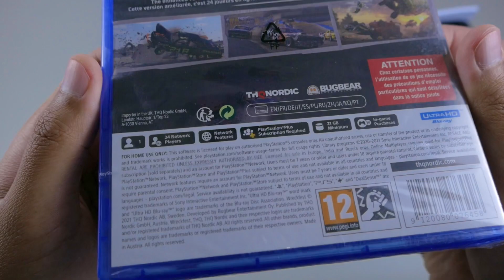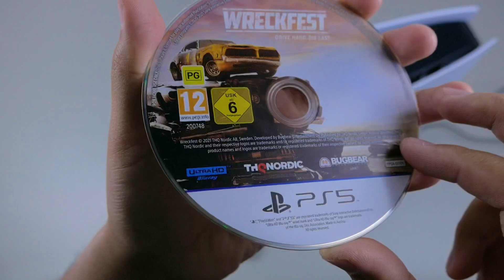Wreckfest (PS5) UHD 60fps Indonesia, Unboxing & Gameplay Wreckfest PlayStation 5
Rilis pada 1 Juni 2021 untuk PlayStation 5.
Wreckfest
Game ini adalah Racing Games dengan gaya pertarungan dimana kita bisa merasakan visual damage pada mobil kita. Bagi yang suka dengan game racing "Bar-Bar", ini adalah game yang cocok. Mode mode game nya pun terasa menyenangkan.

Penasaran dengan game ini?